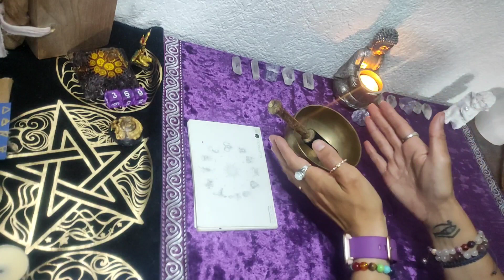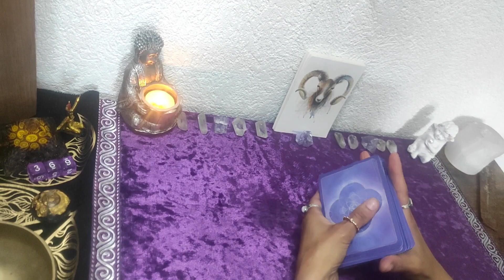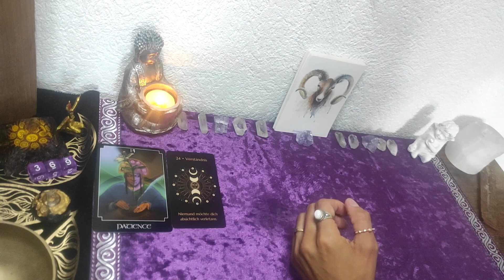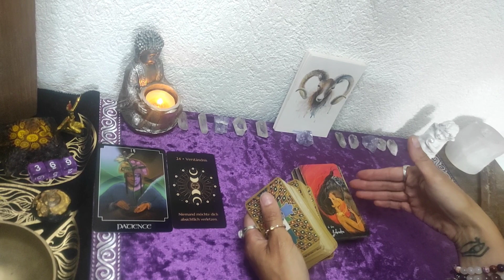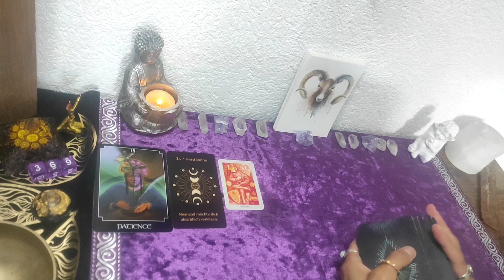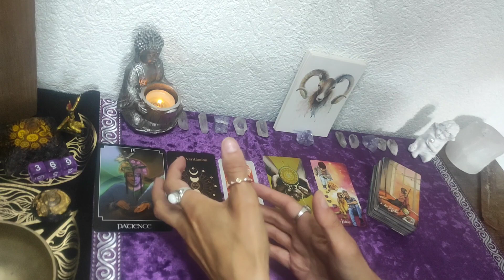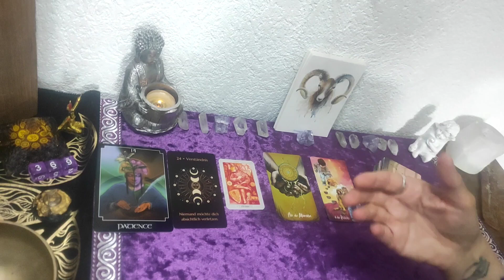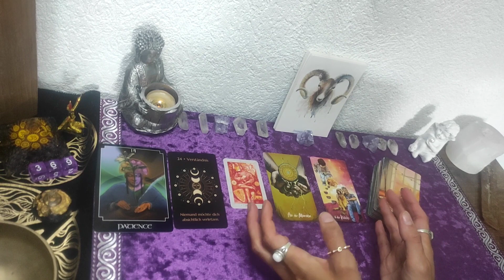🌷🔮Widder❤️🔮Liebe# was kann ich an mir verbessern💜🔮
Karten die ich verwendet habe, sind selbst bezahlt und ist keine Werbung.⬇️

Postkarten Sternzeichen /Conradillustation Etsy
Physic Tarot/ John Holland
Licht und Schatten Tarot/ Chris-Anne
Thoth Tarot/Alister Crowley